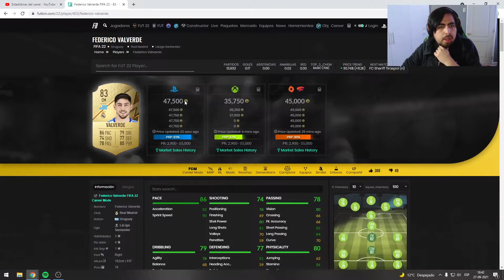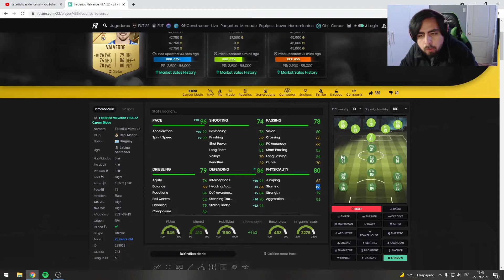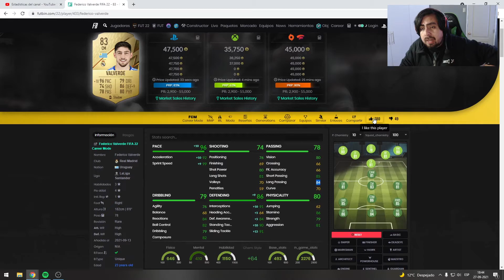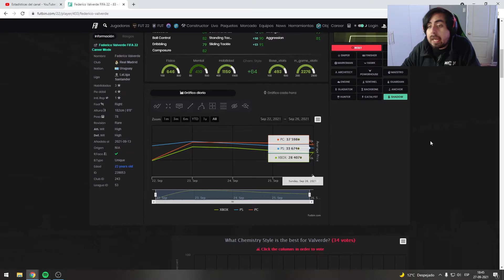FEDERICO VALVERDE 83 PLAYER REVIEW | ¿VALE LA PENA? | FIFA 22 ULTIMATE TEAM